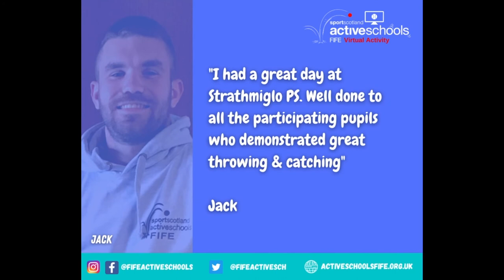Active Schools Fife - Virtual Delivery Team P4-P7 Session 13 (with Jack)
Our 13th P4-7 virtual session delivered by our virtual delivery coach Jack. This session was recorded at Strathmiglo Primary School.

Our Virtual coaches will record their remaining sessions at some of our local primary schools across Fife, using minimal equipment and space. Session focus on developing our fundamental motor skills and sports specific skills.